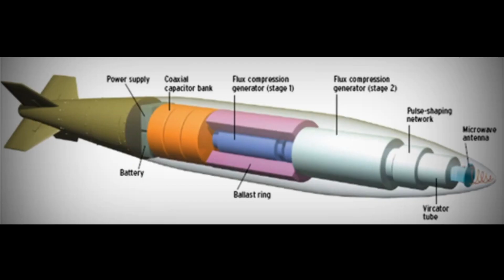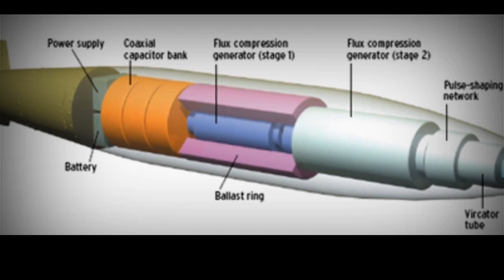परमाणु बॉम से भी खतरनाक, What is E-Bomb? Does India Have An Electromagnetic Bomb in Hindi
Here is a video about Indian Electromagnetic Bomb :- E-Bomb All About E-Bomb (Electromagnetic Bomb) | E-Bomb Vs Nuclear Bomb.

An E-bomb (Electromagnetic bomb) is a weapon that uses an intense electromagnetic field to create a brief pulse of energy that affects electronic circuitry without harming humans or buildings. At low levels, the pulse temporarily disables electronics systems; mid-range levels corrupt computer data. Very high levels completely destroy electronic circuitry, thus disabling any type of machine that uses electricity, including computers, radios, and ignition systems in vehicles. Although not directly lethal, an e-bomb would devastate any target that relies upon electricity: a category encompassing any potential military target and most civilian areas of the world as well.

The Defence Research and Development Organisation (DRDO) is developing an E-bomb which will emit electromagnetic shock waves that destroy electronic circuits and communication networks of enemy forces, its chief and scientific advisor to the defence minister Avinash Chander said in 2013.

परमाणु बम से भी खतरनाक E-Bomb, DRDO ने बनाया | What is E-Bomb | E-Bomb India,
भारत अभेद किले को तोड़ने वाली मिसाइल, indai devlopबना रहा हैe hypersonic missile,
भारत ने की एक और notam warning जारी,India to test hypersonic Brahmos X missile,

India develop SLBM k6 missile| दुनिया की सबसे longest-range मिसाइल |k4 SLBM missile,India k6 missile
भारत बना रहा है महास्क्तिशाल हथियार,indai devloped SLBM missile,submarine-launched ballistic missile

S400 missile defence system
S500 missile defence system
India Russia
India Russia relationship
Russia s 400 missile defence system
India purchase russian s500 missile defence system
World top missile defence system
BMD shield
BMD missile defence system
Ballestic missile defence system
BMD missile defence system in Hindi
BMD missile defence system vs russian s500
BMD vs s400
Qasam missile defence system
Mrsam missile defence system
India tested ICBM missile
India tested ICBM Agni 6 missile
ICBM Agni 6 missile
MIRV technology ICBM missile
Intercontinental ballistic missile
SLBM kD-5 Missile
ICBM Surya missile
Agni series missile
India tested ICBM Agni
India tested ICBM Agni 6 missile mirv ten
MIRV missile
ICBMAgni 6
SLBM k-6 Missile
K6 submarine launched ballistic missile
SLBM missile
SLBM k-6 missile
ICBM Agni 6 missile in Hindi
SLBM k-6 missile in hindi
E bombs
Electronic bombs
Intercontinental ballistic missile
SLBM kD-5 Missile
ICBM Surya missile
Agni series missile
MIRV missile
ICBMAgni 6
SLBM k-6 Missile
SLBM missile
SLBM k-6 missile
E bombs
Electronic bombs
defence update
defence analysis
Today defence update
best missile of India
youtube video
yt video
facts
viral video
trending video
Tech Defence

namskar doston swaagat hai apka Tech Defence per ham apke liye is chanel per space, forgien policy, daily news, international news, or interesting defense,or economy se related video lekar aate hai